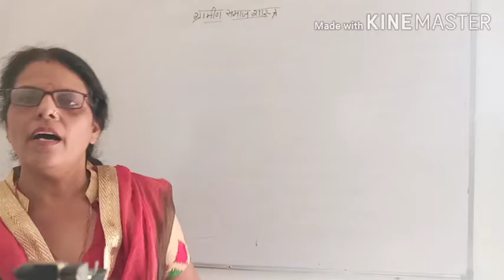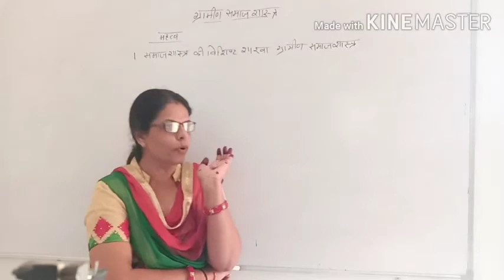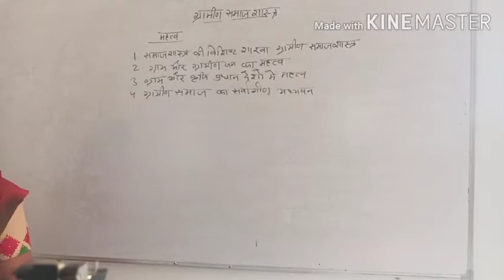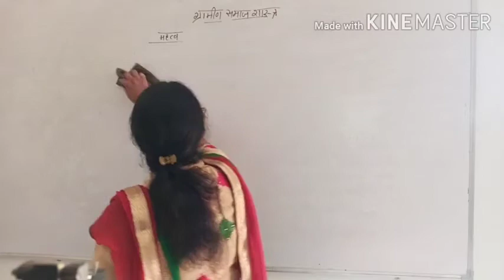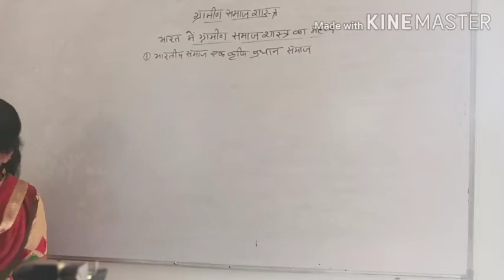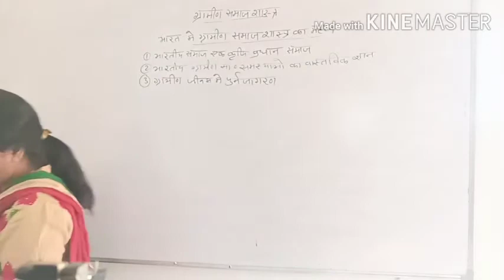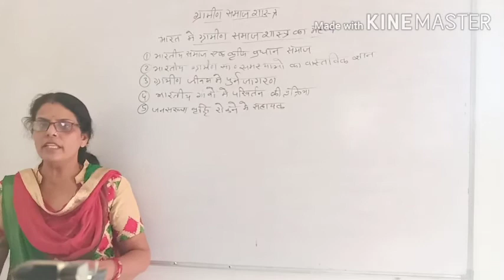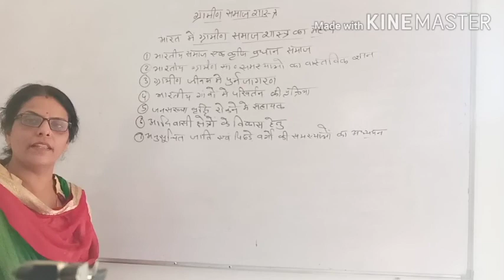ग्रामीण समाजशास्‍त्र का महत्‍व UG sociology Video Lecture Hindi SVM JOBNER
video Lecture on ग्रामीण समाजशास्‍त्र का महत्‍व   video Hindi for UG sociology students at SVM Jobner by prof. Smt. Kaushlya Sareen